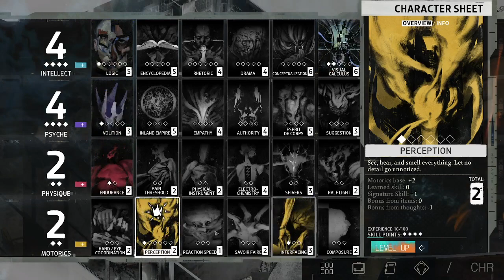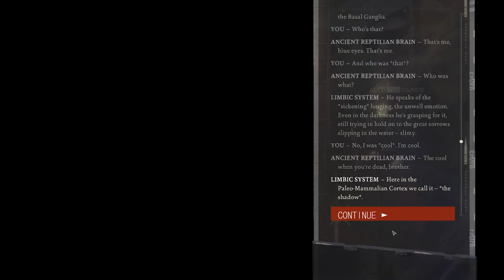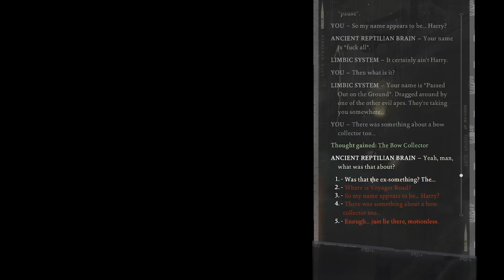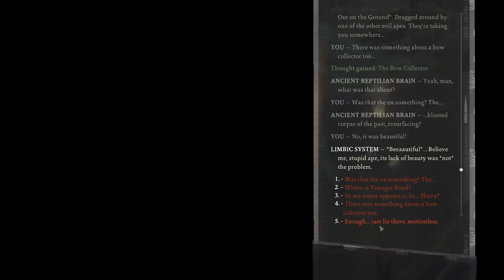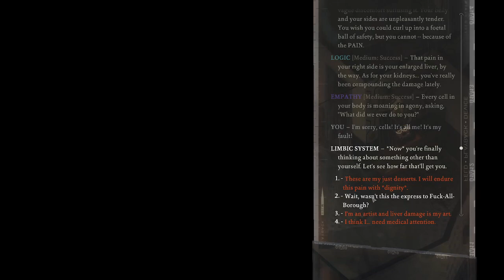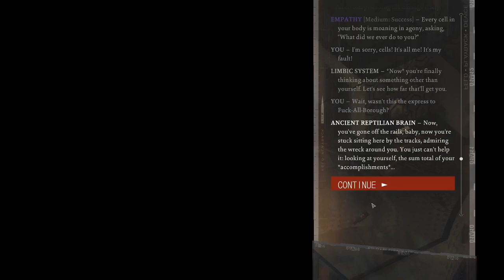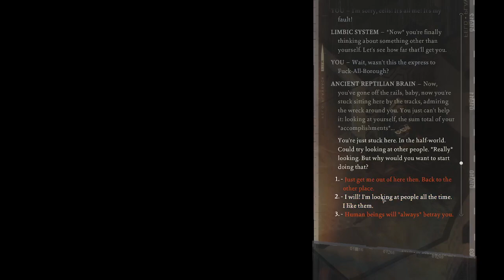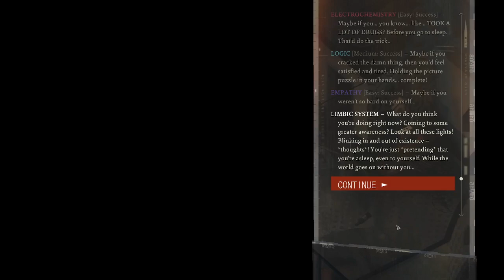Lets Play Disco Elysium - not streamed anymore - 025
Die rauschlose Nacht bringt unangenehme Erinnerungen hervor.